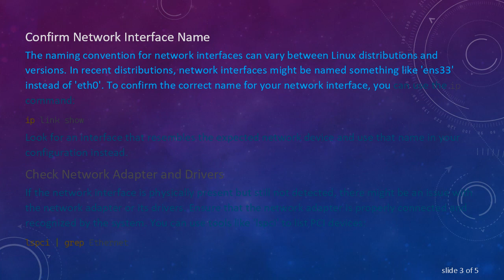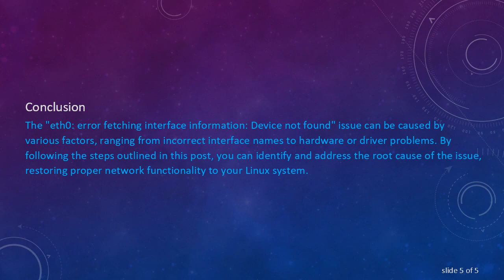Troubleshooting "eth0: error fetching interface information: Device not found"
Summary: Learn about troubleshooting the "eth0: error fetching interface information: Device not found" issue in Linux

If you've encountered the error message "eth0: error fetching interface information: Device not found" while trying to configure the network interface on a Linux system, you're not alone. This error typically indicates that the system cannot find the specified network device, in this case, eth0. In this guide, we'll explore some common reasons for this error and provide steps to troubleshoot and resolve the issue.

Check Network Interface Status

The first step in troubleshooting this issue is to verify the status of the network interfaces on your system. You can use the ifconfig command or its modern alternative, ip, to list the available network interfaces. Open a terminal and run the following command:

This will display a list of all network interfaces, and you should check if 'eth0' is listed. If it's not, the error is likely due to the absence of the specified network device.

Confirm Network Interface Name

The naming convention for network interfaces can vary between Linux distributions and versions. In recent distributions, network interfaces might be named something like 'ens33' instead of 'eth0'. To confirm the correct name for your network interface, you can use the ip command:

Look for an interface that resembles the expected network device and use that name in your configuration instead.

Check Network Adapter and Drivers

If the network interface is physically present but still not detected, there might be an issue with the network adapter or its drivers. Ensure that the network adapter is properly connected and recognized by the system. You can use tools like 'lspci' to list PCI devices:

Check for your network adapter in the list. If it's not present, there might be a hardware issue or a driver problem.

Reload Network Drivers

Sometimes, reloading the network drivers can help resolve issues with device detection. Use the following commands to unload and reload the network driver module:

Replace &lt;driver_module&gt; with the appropriate module for your network adapter. This process can vary based on your hardware.

Update or Install Network Drivers

Outdated or missing network drivers can lead to device not found errors. Ensure that you have the latest drivers for your network adapter installed. You can check for updates or install missing drivers using the package manager specific to your Linux distribution.

Conclusion

The "eth0: error fetching interface information: Device not found" issue can be caused by various factors, ranging from incorrect interface names to hardware or driver problems. By following the steps outlined in this post, you can identify and address the root cause of the issue, restoring proper network functionality to your Linux system.